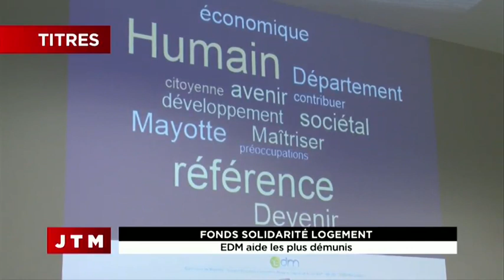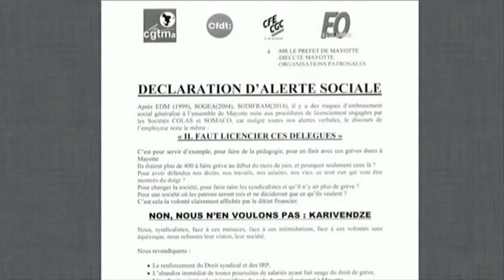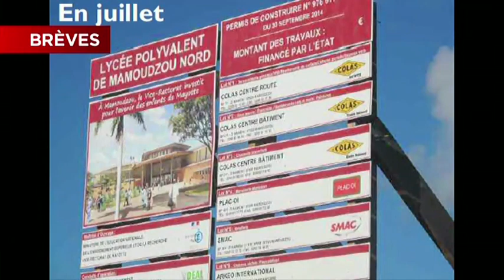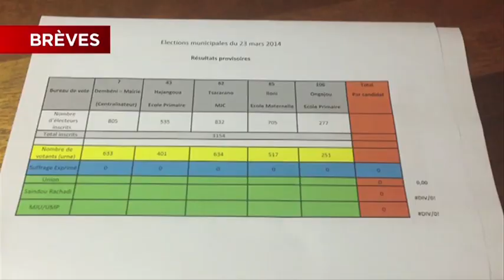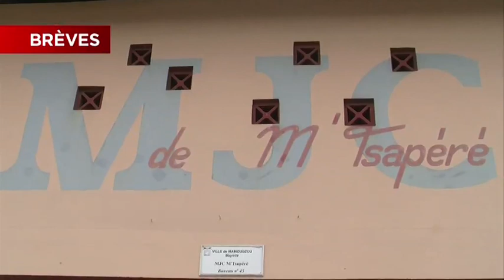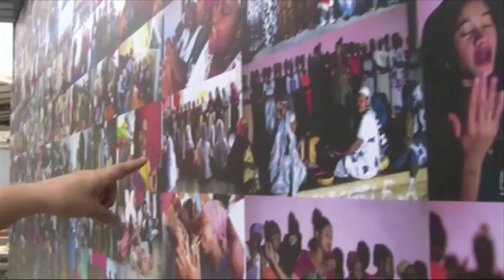JTM du Lundi 14 septembre 2015